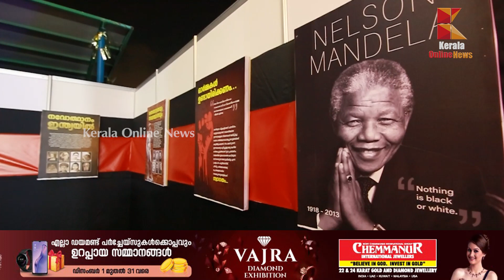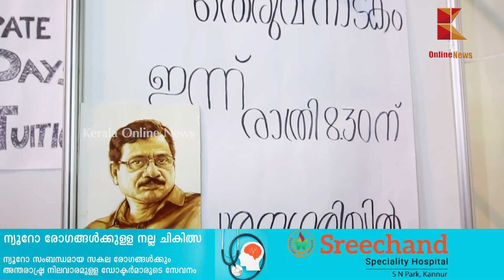കേരളത്തിന്റെ തനിമ ഉയർത്തിക്കാട്ടി ദുബായ് കേരളോത്സവം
കേരളത്തിന്റെ തനിമ ഉയർത്തിക്കാട്ടി ദുബായ്
 കേരളോത്സവം,